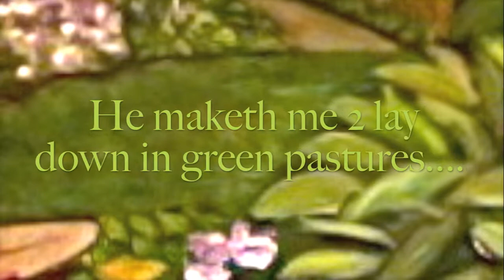A PATH IN THE GARDEN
ME BOOKS are about "ME" and the healing process I am on! The "ME BOOKS"  are about 'Celebrating Recovery' and Restoration. Thank you for stopping by and I hope these "ME BOOKS" HELP in your healing process and draw you closer to a loving God (Jesus) then to man.